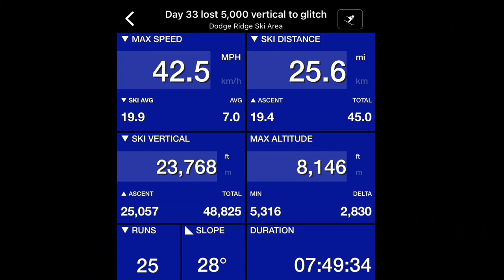Day 33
A surprise Monday powder day at Dodge Ridge. David Michaels 33rd day of ski season 2022/2023. In his quest to remain a certified ski bum David continues to push hard and, on this day, reaches over 640,000 vertical feet.